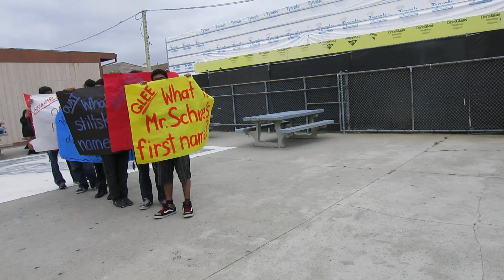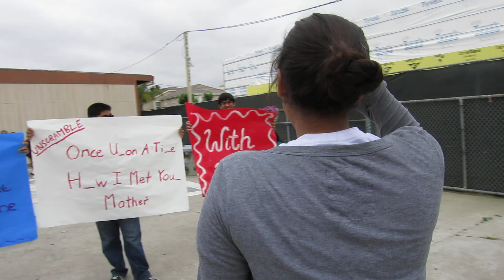Priya and Rishi Prom Asking 2012